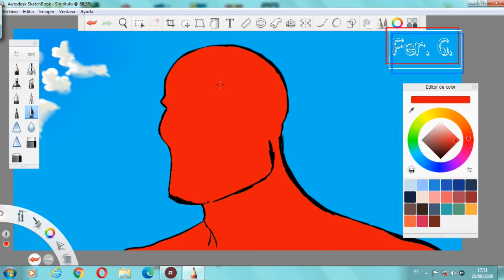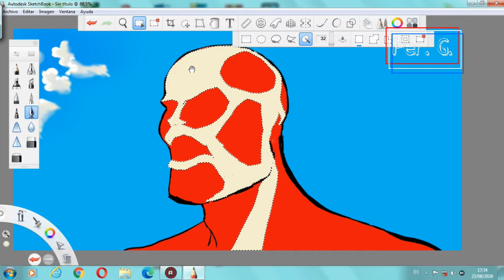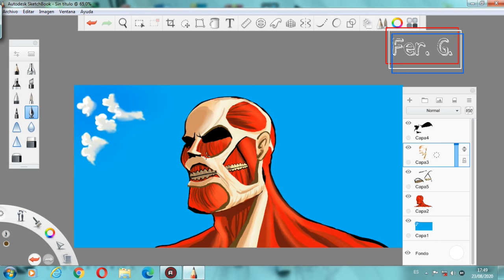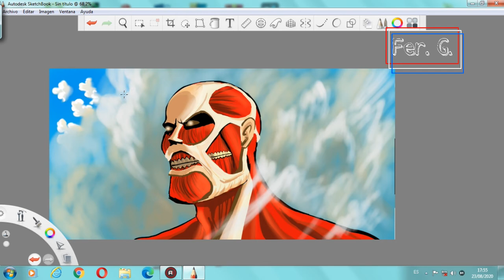DRAWING| Colossal Titan in Autodesk Sketchbook with graphic tablet HUION HS64.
Tags.
Titan Colosal
Shingeki no Kyojin
Autodesk Sketchbook
Huion HS64
Graphic Tablet
Digital Art